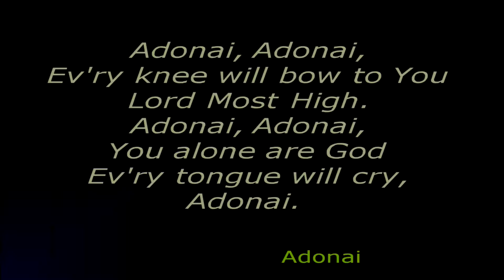CLJ S Servicio De Adoración 160508 9AM